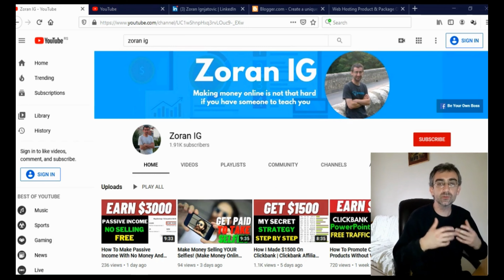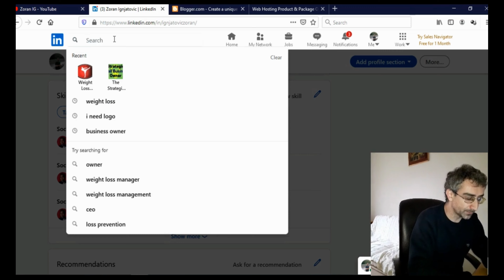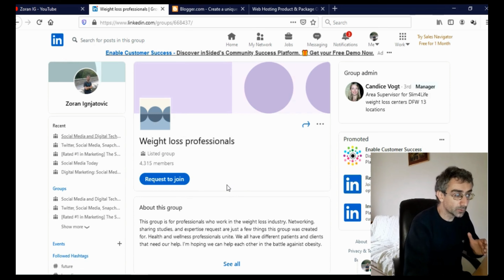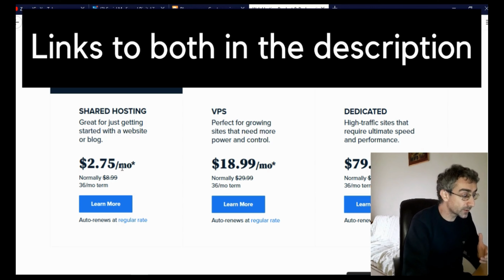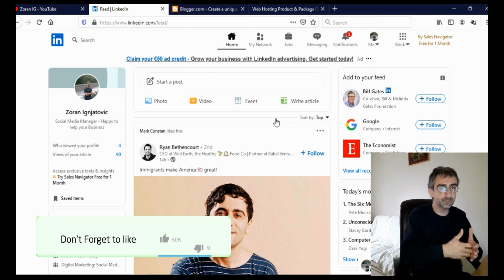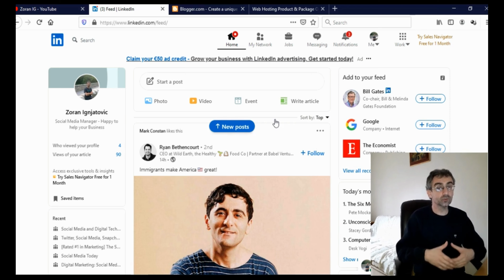NEW Way To Make $1000+ On Clickbank As A Beginner | Clickbank Affiliate Marketing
NEW way to make $1000+ on Clickbank, beginner friendly way of Clickbank affiliate marketing.

In an age of general ubiquity of social networks, it can be difficult to decide which one to choose to promote your business. Especially if you are not sure which networks your target group uses, so this is actually the first question that needs to be asked when creating a social media presence strategy.

LinkedIn, however, stands out from other networks in that it was originally designed as a means of connecting professionals. Today, there are more than 65 million professionals on this ever-growing network, including big names in the fields of entrepreneurship, business, innovation, technology and the like.

While at first glance it may seem that this network is made for individuals looking for a (better) job or for those who want to connect with other professionals or influencers, the fact is that it is a great tool to promote your business, but under provided you know how to use Linkedin properly and know what to expect from it.